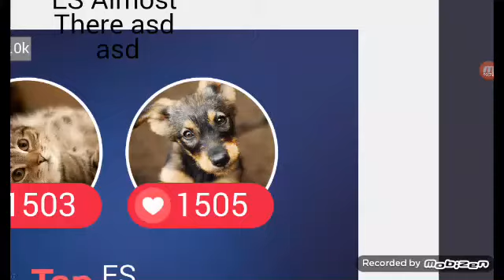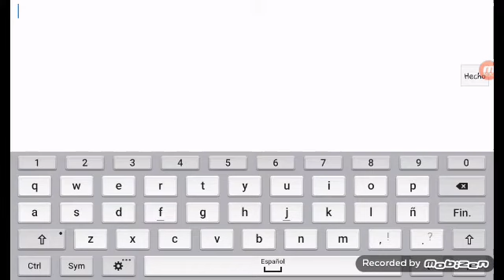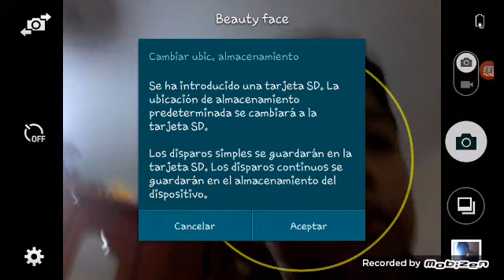Comentando cositas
Espero q les guste chicos